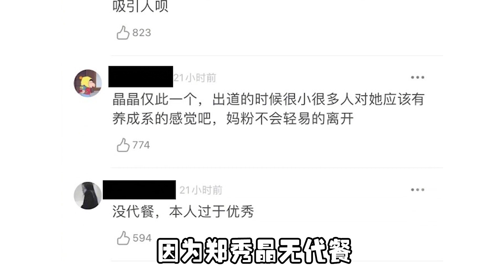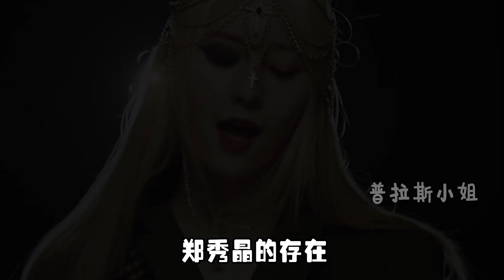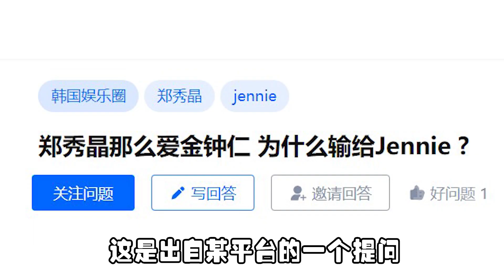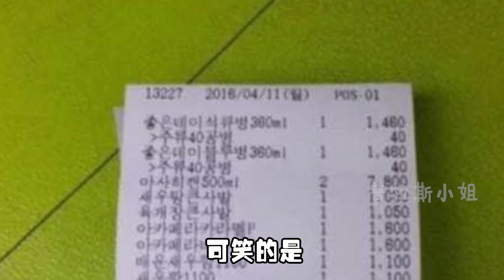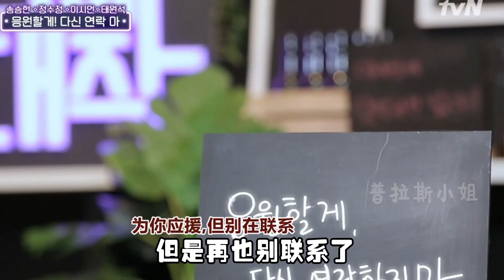家境不俗后被SM看中，成绩优异入名校，受世界花滑冠军金妍儿力赞【普拉斯小姐】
普拉斯小姐 明星 郑秀晶 本频道制作的所有视频都经过严格审核，确保不会包含任何仇恨言论的元素。